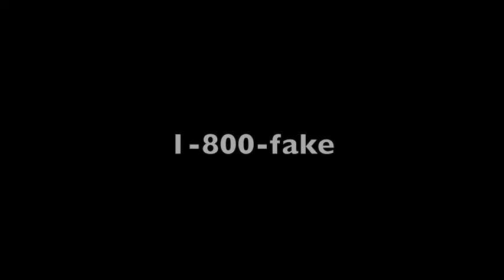Sea Monkey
Endangered Sea monkeys are in danger. i konow i spelled starring wrong. i did tjis in one day with no script